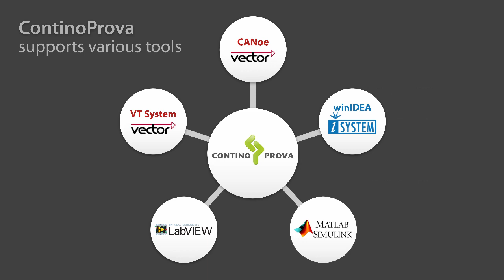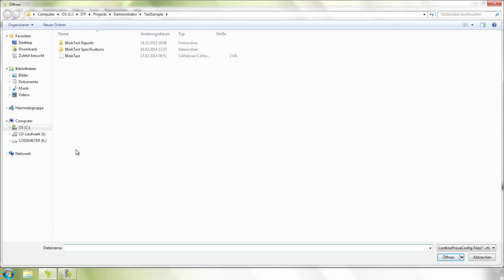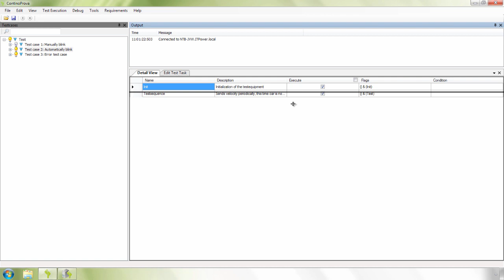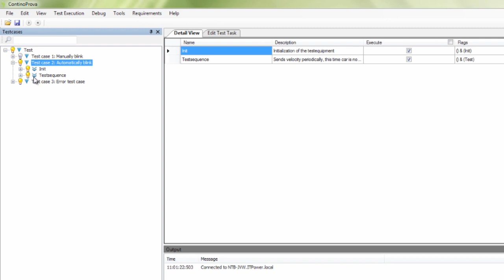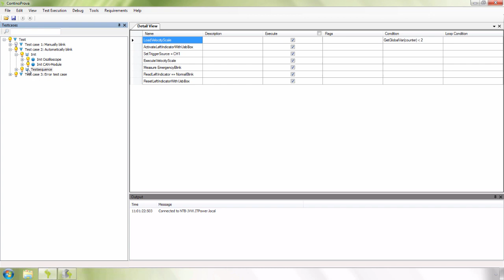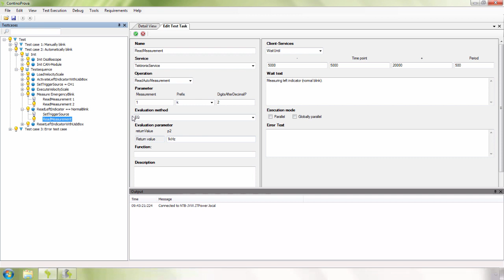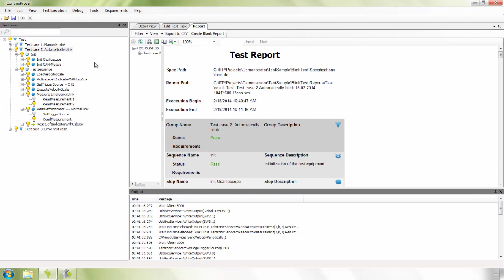Automated embedded software tests with ContinoProva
ContinoProva is a product of ITPower Solutions GmbH.

This demonstration video provides information about the features of ContinoProva and how to use it for automated functional testing of embedded systems. ContinoProva integrates test tools into an adjustable testing environment and executes automated Tests. We hope you enjoy it!